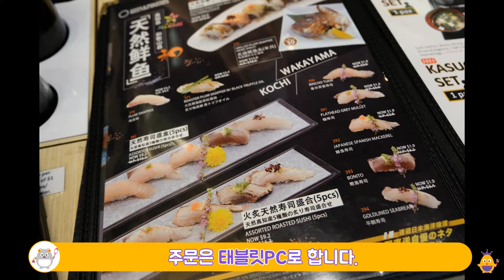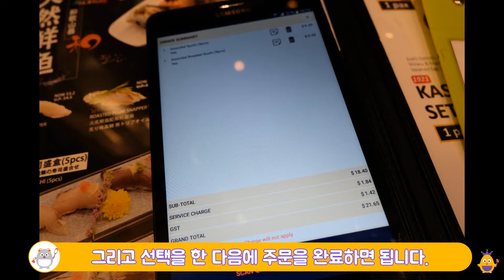싱가포르여행 #14 싱가포르 아이온오차드 이타초스시 (행복한 반올림♥)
오늘 하루도 뜻밖의 행운과 같은 하루를 보내세요. :D